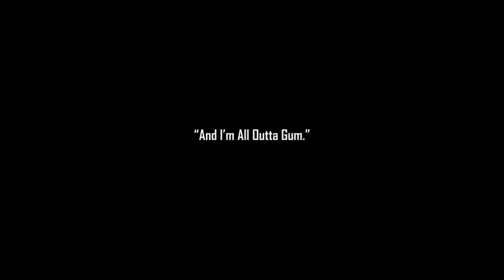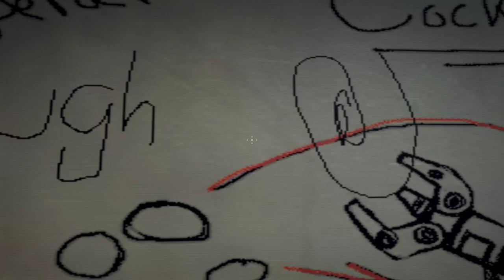Duke Nukem Forever [1] Don't Duke It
I played one infamously bad FPS game, so I figured I might as well play the other. So far, living up to its reputation. Can't believe it came out 9 years ago now.